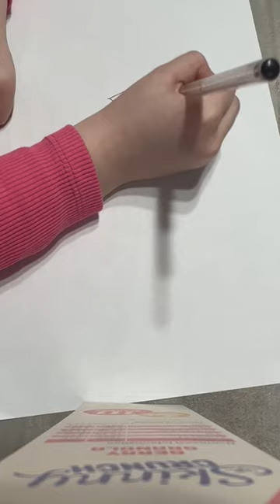Jenny’s Episode 1